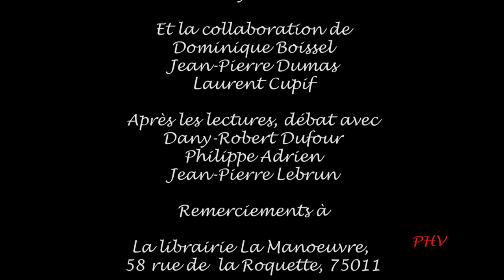Le désir est il convivial ? Dany-Robert Dufour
Dany-Robert Dufour Propose Philosophie à vif au théâtre de la Tempête. Lecture de textes philosophiques de François Flahault, Jean-Pierre Lebrun, Alain Caillé, et Dany-Robert Dufour